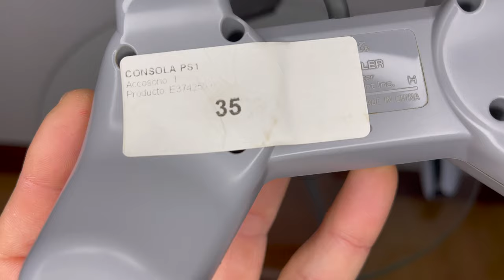PS5 VS PS1 - PlayStation DE 25 AÑOS DE DIFERENCIA